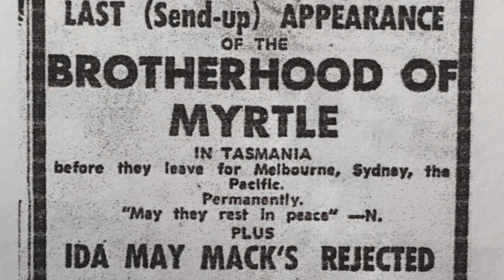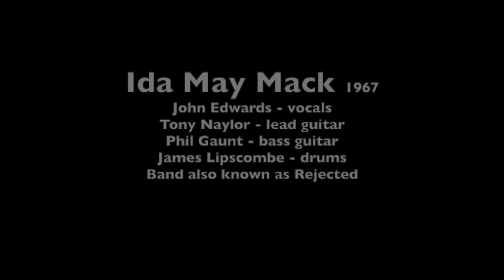Brotherhood of Myrtle & Ida May Mack, Tasmanian Bands at Humpty Dumptys Hobart 1967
Rare archival movie filmed by Nick Armstrong of Tasmanian bands at music venue 'Humpty Dumptys', Moonah Hobart, October 1967. Featuring 'Brotherhood of Myrtle' and Launceston band 'Ida May Mack'. Music is 'Leather Balloon' composed & played by Brotherhood of Myrtle, recorded at Nick's Spectangle Studios, Stanley St Hobart.